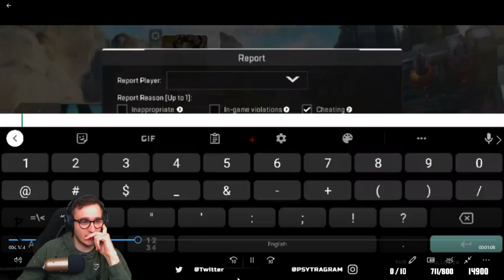JE JUGE LES REPORTS APEX LEGENDS MOBILE - CHEATERS OU BON JOUEUR ?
Aujourd'hui ont confirme les cheaters et les bon joueurs